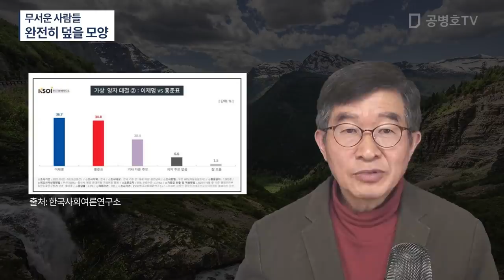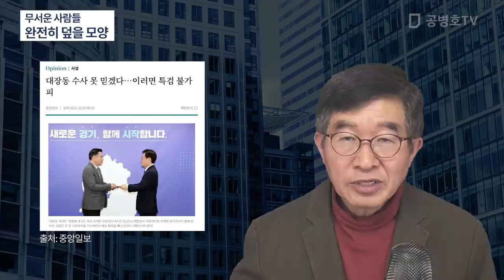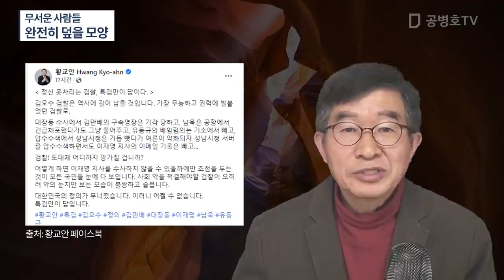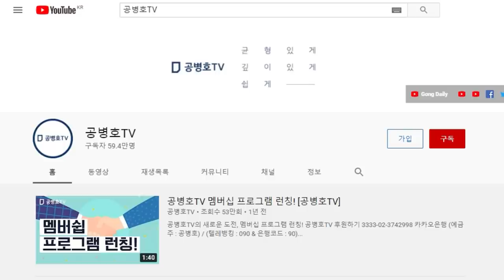그냥 완전히 덮어버릴 모양 / 거세게 항의하지 않을 것을 잘 아니까 / 이 정도를 그냥 넘길 수 있다면 / 뭘 기대하겠나 [공병호TV]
Bitcoin : 3MTW849AkP2ftLeSK2teZHMmzLu7Z83s9U